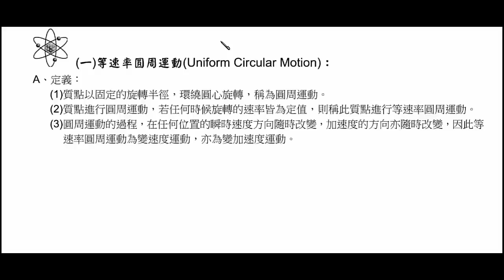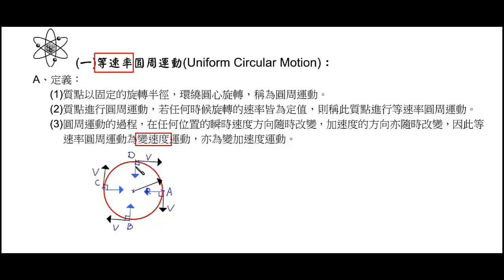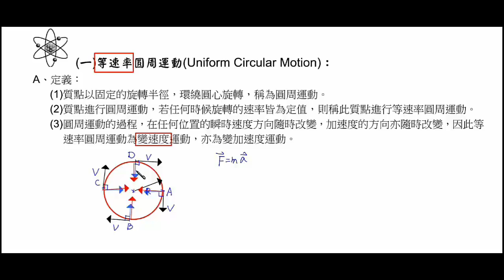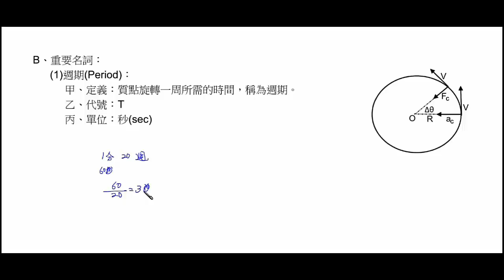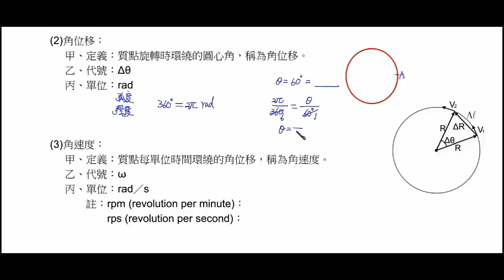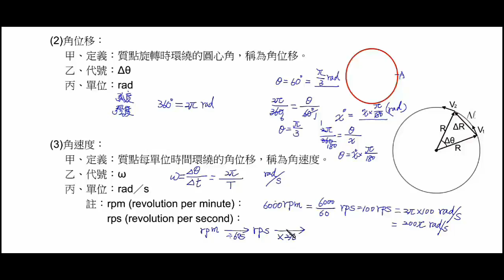基礎物理 2A 3 3 等速率圓周運動 圓周運動 試讀【莫斯利高中自然科教學網】